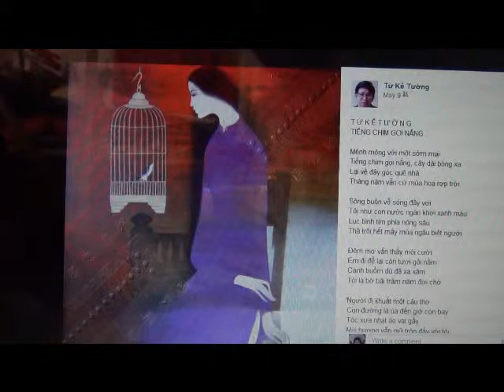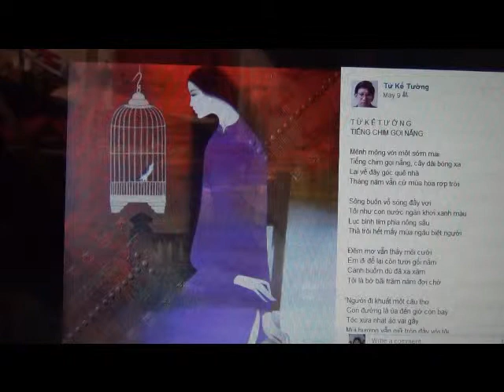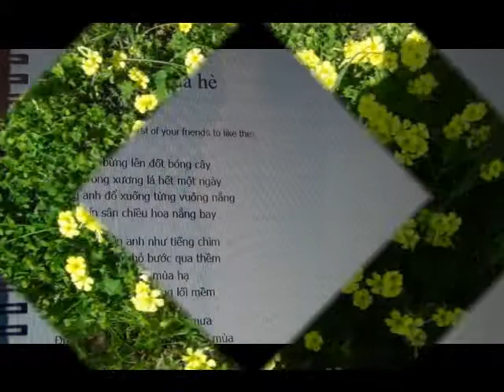THƠ TỪ KẾ TƯỜNG ''TIẾNG CHIM GỌI NẮNG'' ''TRÊN XÁC LÁ MUÀ HÈ'' GIỌNG ĐỌC LOAN SAIGON 5/2014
TIẾNG CHIM GỌI NẮNG / TRÊN XÁC LÁ MUÀ HÈ THƠ TỪ KẾ TƯỜNG GIỌNG ĐỌC LOAN SAIGON 5/2014